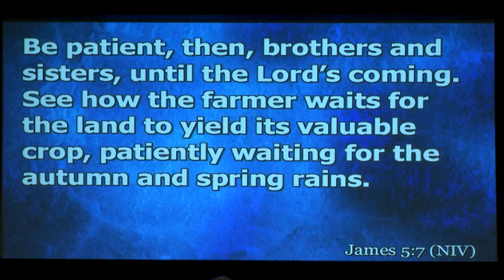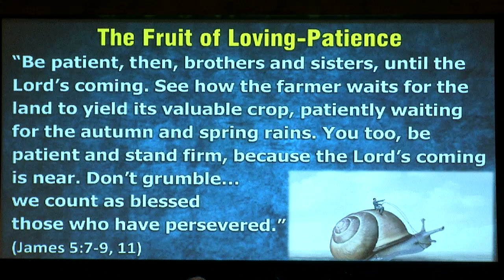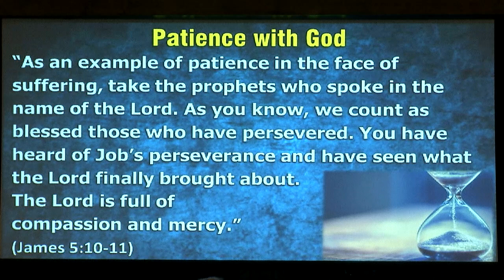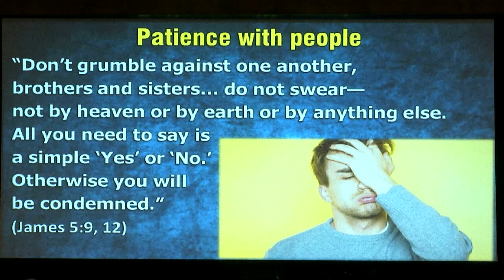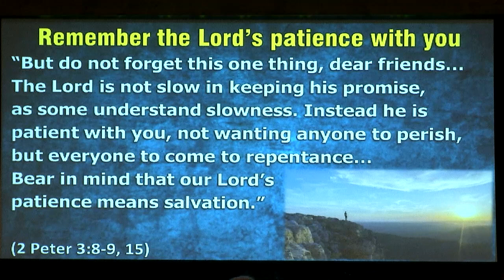February 26, 2023 Sermon Message: "Fruit of the Spirit - Patience"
Beloit First Christian Church, Beloit, KS
Sermon Message: "Fruit of the Spirit - Patience"
Preacher: Pastor Cliff Heagy
Bible Text: James 5:7-12